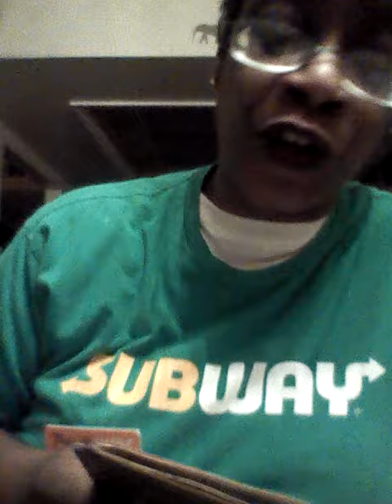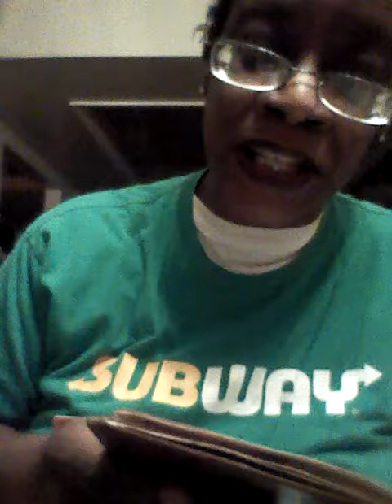Good morning family 👪💒🌞🌈My shirts on backwards!!! 😂😂😂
Love you 💖 Happy New year!!!😍🎂🎈🎉🎊